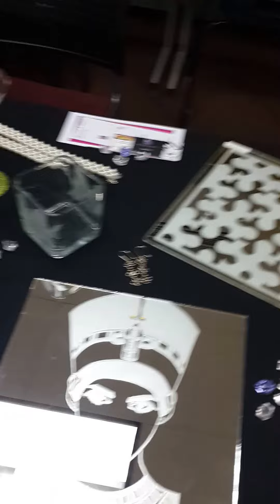ARIMA PUBLIC LIBRARY ART APPRECIATION DAY COLLAGE PART 2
I have no legal rights to the song in the background "Positive-Blessing After Blessing" i